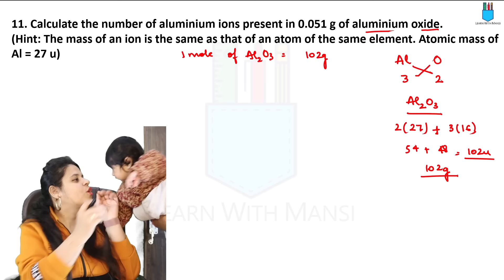Behind The Scenes Ft. Aadhya | Class 9 Science Channel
Here are some BTS while shooting :D